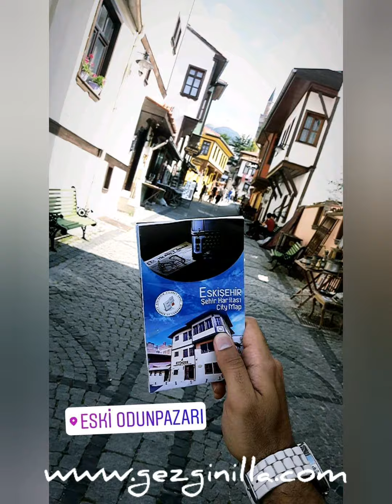Eskişehir Nasıl Gezilir? | OMM Müzesi, Eskişehir Yeme İçme Önerileri, Balaban Kebabı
Eskişehir gezilecek yerler - Eskişehir'de Ne yenir, nerede yenir?

Eskişehir çok net bir hafta sonu kaçamak noktası. Eskişehir üzerinden büyük şehirlere olan hızlı tren bağlantıları sayesinde şıp diye gelebileceğiniz, hızlı trende keyifle yolculuk yapıp asla sıkılmayacağınız, hızlı trendeki yemek vagonunun rahat koltuklarında spotify listenizi açıp geniş cam manzarasıyla yolun keyfine varacağınız ulan ne diyodum cümle 5 sayfa oldu. İşte öyle çıkın çıkın gelin Eskişehir’e :)